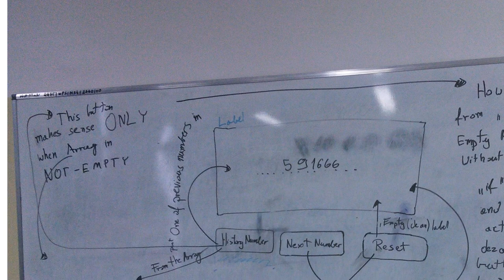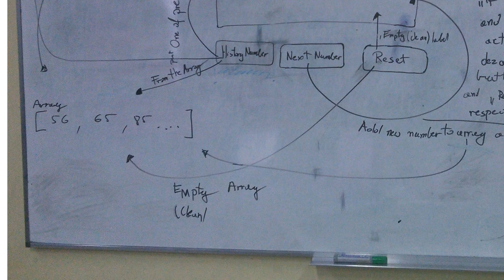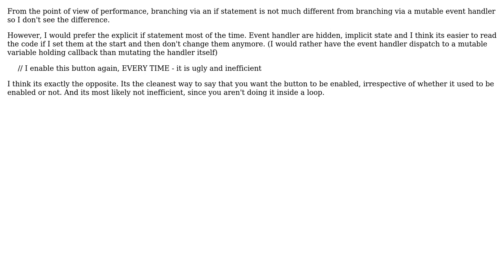Software Engineering: How to remove redundant code that enables button. Or "if" statement?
With thanks & praise to God, and with thanks to the many people who have made this project possible! | Content (except music & images) licensed under CC BY-SA | Music | Images & others | With thanks to user Paul Brewczynski user Joppe user hugomg and the Stack Exchange Network Trademarks are property of their respective owners. You are responsible for your own actions.